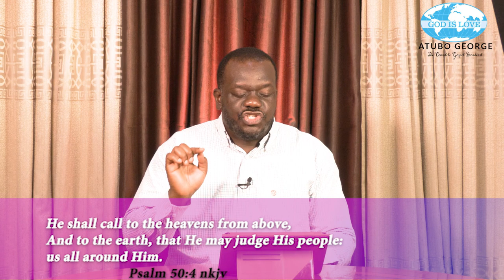It Is Time Episode 2